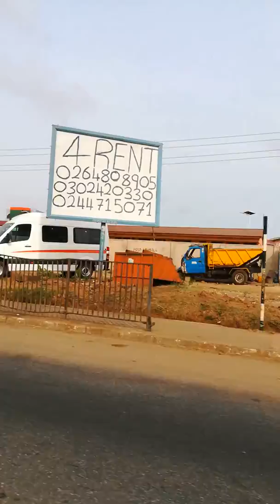Accra city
Ghana